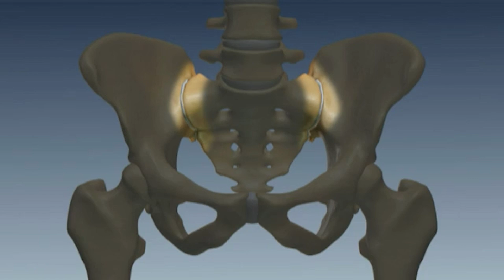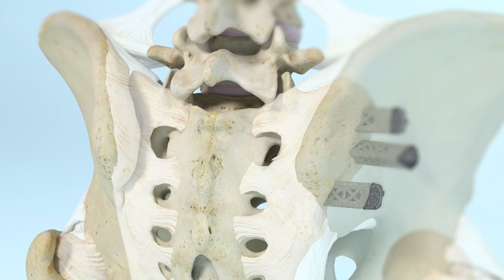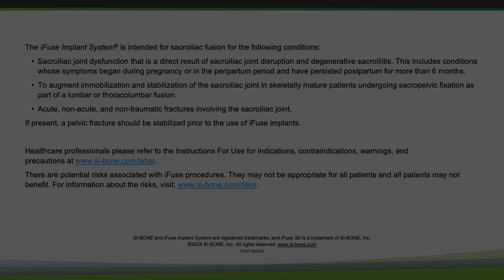Dr. Williams and patient, Kevin, discuss SI joint pain treatment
Dr. Allister Williams from Mountain Valley Orthopedics discusses the symptoms patients have while experiencing sacroiliac joint dysfunction as well as the steps to diagnosis and treat SI joint dysfunction.

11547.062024